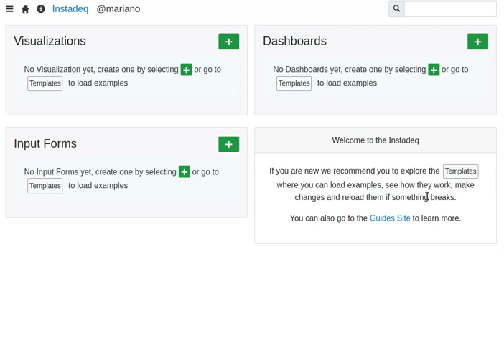Instadeq Example: Custom Forms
Screencast showing how to use the Instadeq Form Designer to create custom forms, share them and build visualizations based on the results